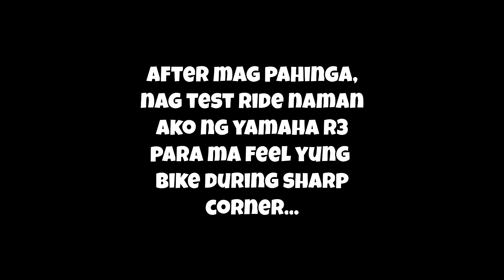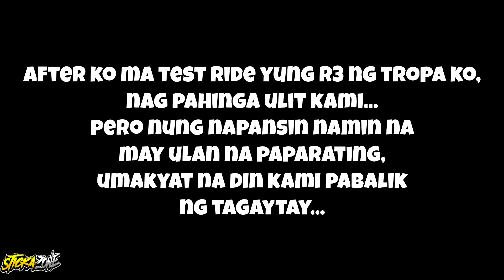Ride To TALISAY With A TWIST | Klasik Motovlog EP10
Bomba mo! Ang Munting regalo ko.

P.S. Pasensya na po sa mga na-istorbo namin during this vlog
Artist: Joakim Karud
Title:
DSV Merch Available here:
Lazada: